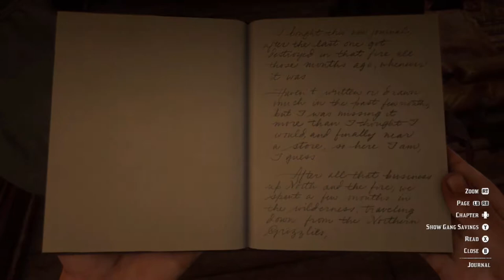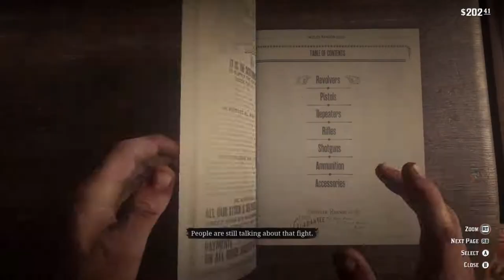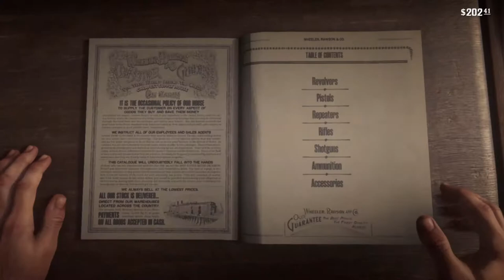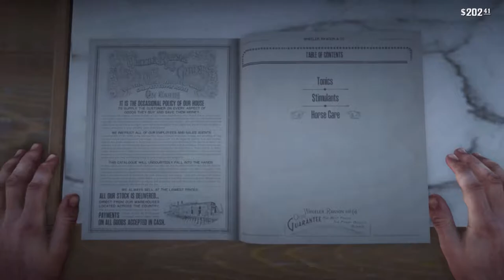Snake Oil | Red Dead Redemption 2 | Ep 7 | Crazy Town Gaming